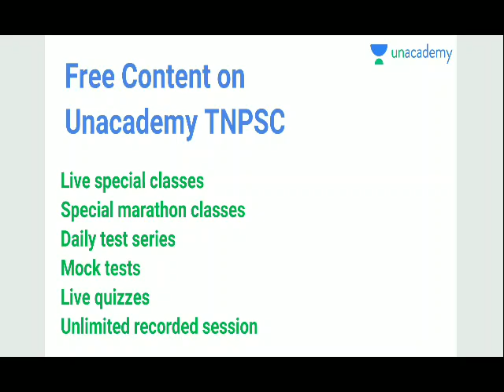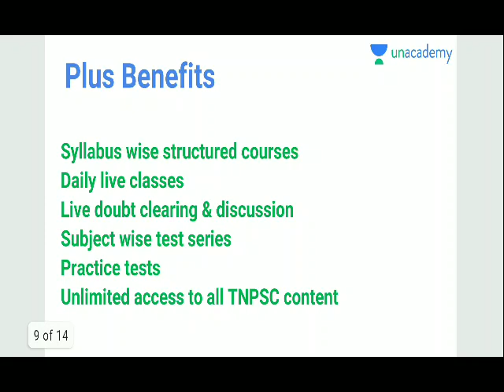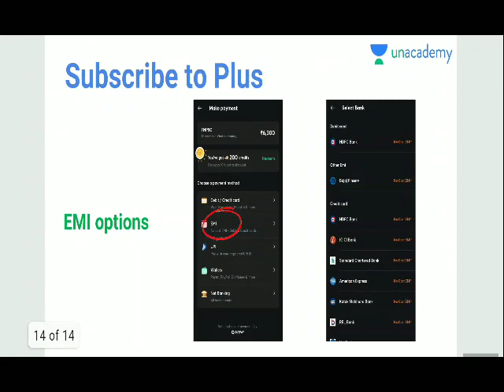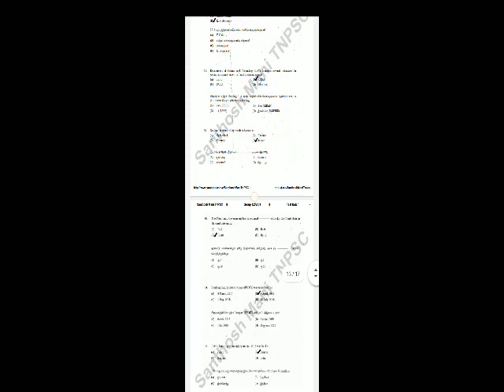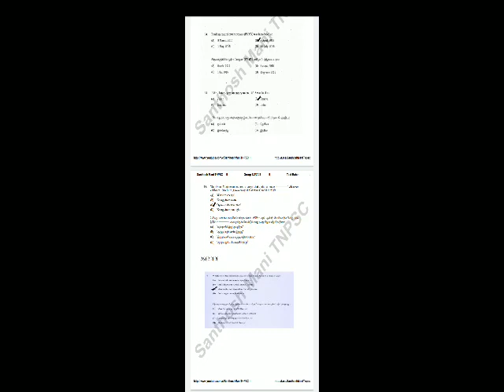TNPSC | PREVIOUS YEAR QUESTIONS | PART 3